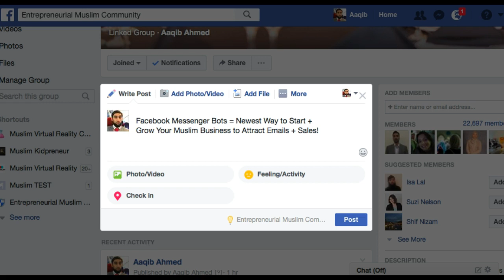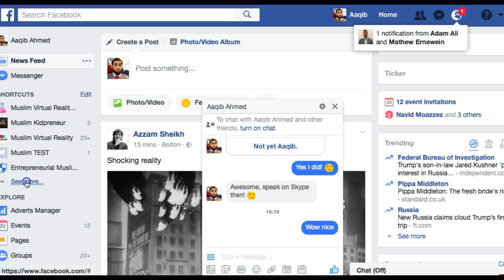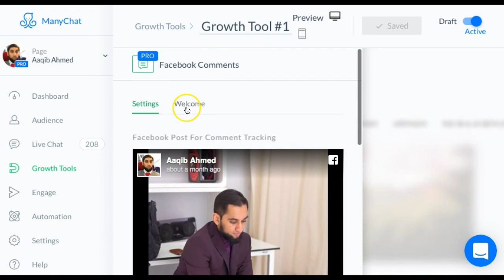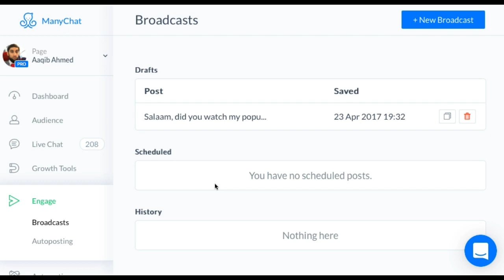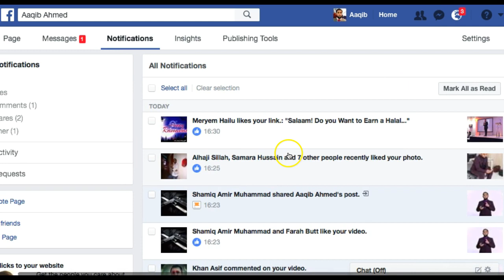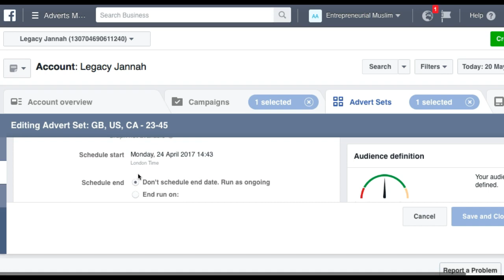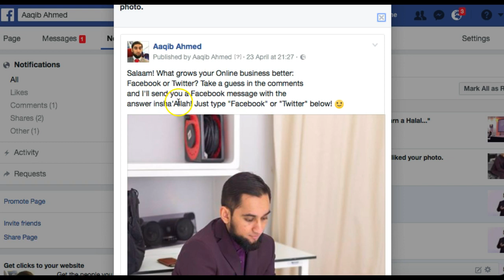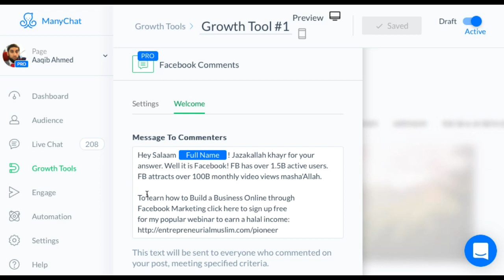FB Bot Masterclass